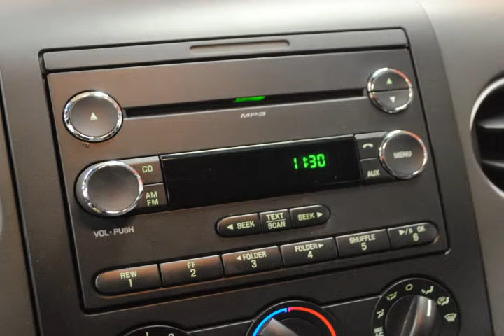2008 Ford F-150 Silver Troy MI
Autos & Vehicles

Year: 2008
Make: Ford
Model: F-150
Ext Color: Silver
Int Color: Medium Flint Grey

Dealer's Name: Elder Ford
Dealer's City: Troy
Dealer's State: MI
Dealer's zip: 48083

Passenger Air Bag, Side Curtain Air Bag, Tilt Wheel

Cities where people might be interested in this vehicle as well:
Troy

1FTPX14VX8FB51670